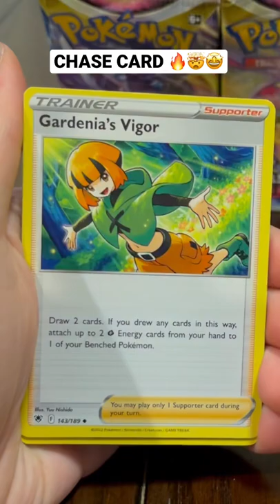PULLED DIALGA ALT ART FROM ASTRAL RADIANCE🔥🤯🤩